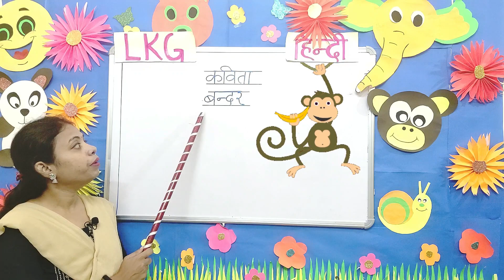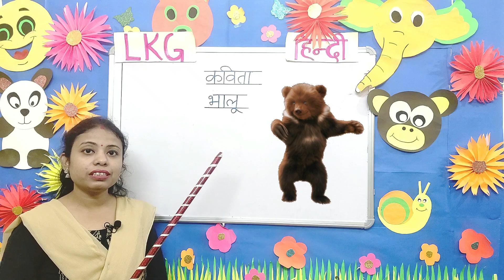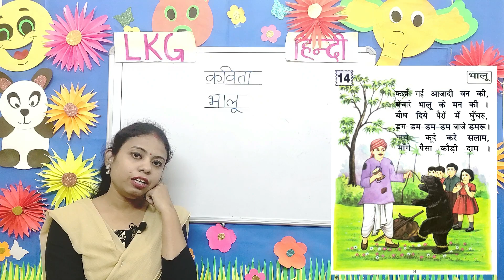LKG HINDI- बन्दर और भालू कविता 1